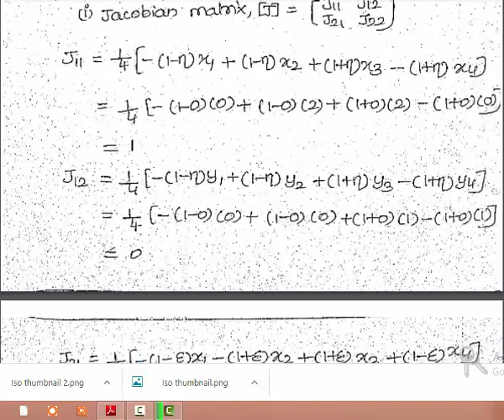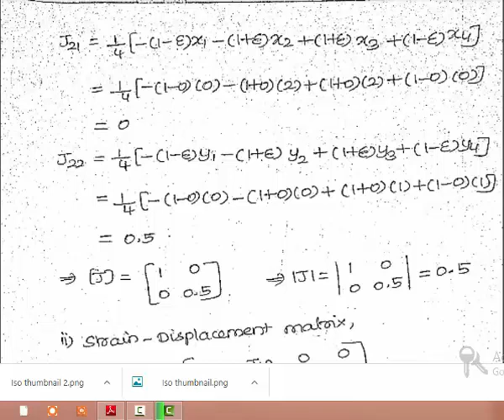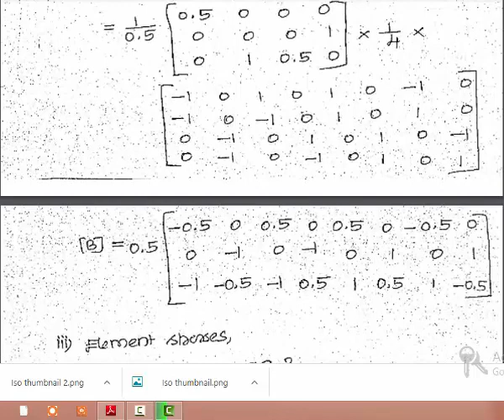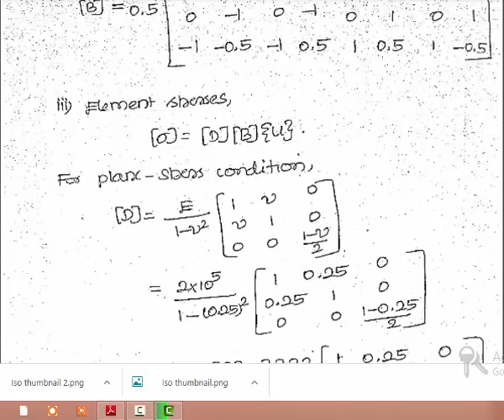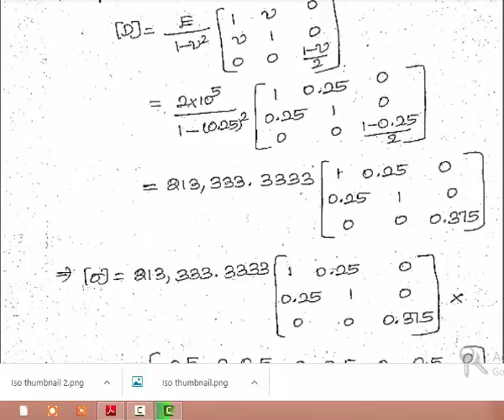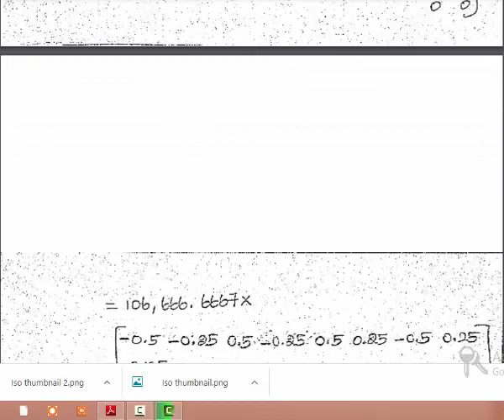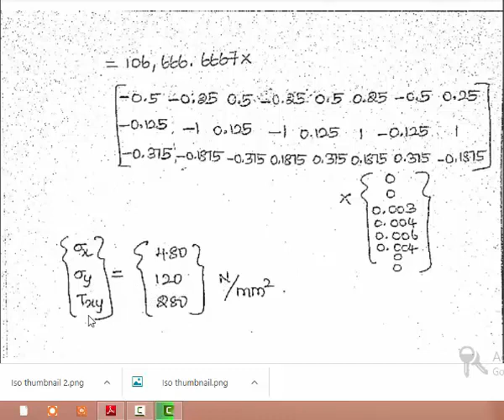Analysis on Isoparametric elements in FEA - Problem 2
In the starting of the lecture video, it has been wrongly spelled as 'Axisymmetric elements' instead of 'Isoparametric elements'.